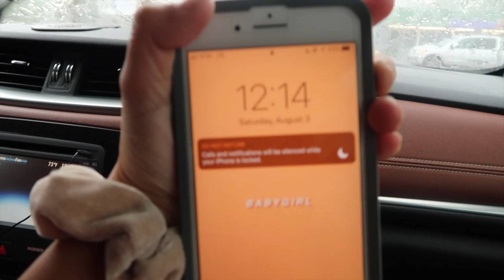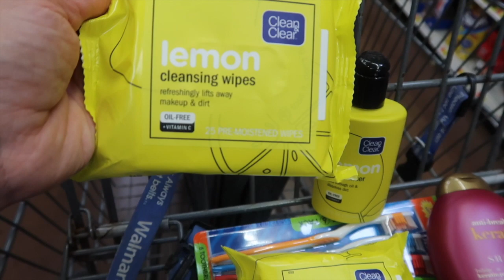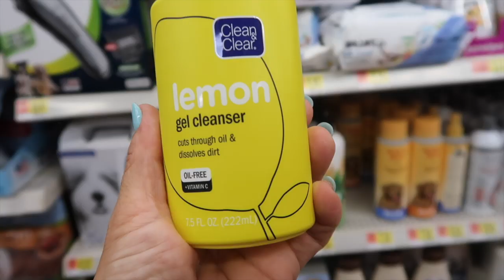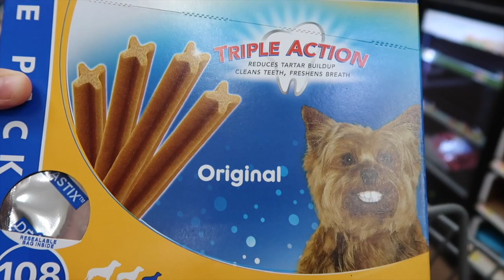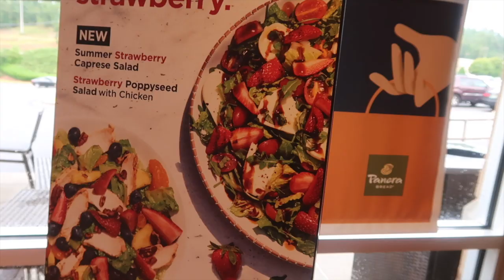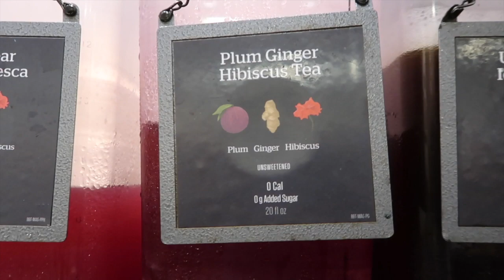LOS VECINOS SE NOS VAN A LA PLAYA!!!!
MONTEVALLO AL 35115

🎵 Track Info:

Title: Tropical Traveller by Del
Genre and Mood: Dance & Electronic · Bright